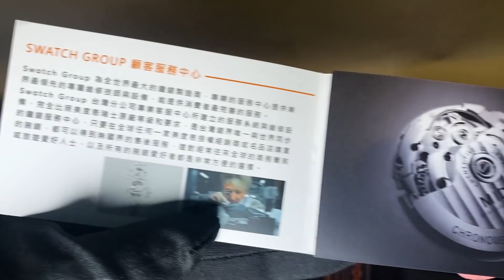【600米王者再臨】MIDO 美度表 Ocean Star 600 Chronometer 海洋之星 600米 潛水錶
MIDO OceanStar600 海洋之星 600米 潛水錶，今年改版再推出，細節質感更優化，再次榮登600米潛水錶王者寶座。建議售價：台幣54,800。